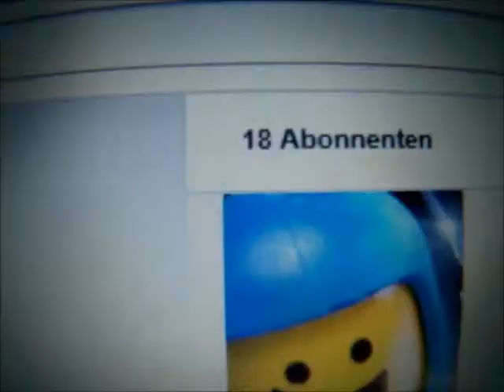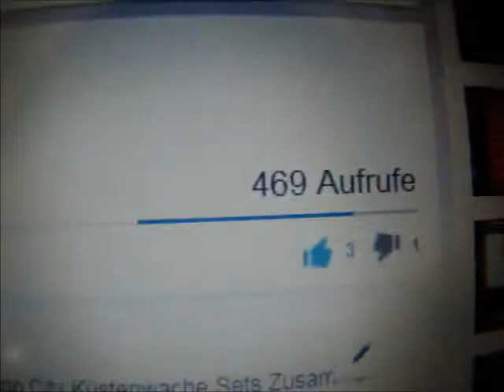Lego DIY Stop Motion effekt